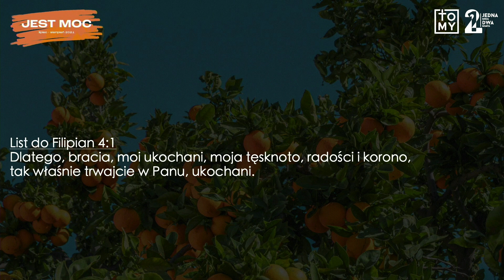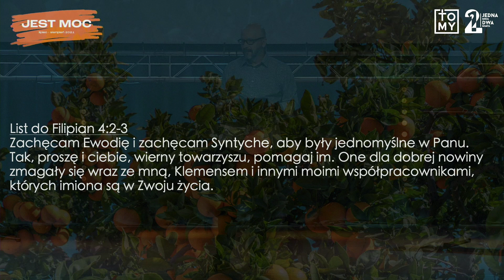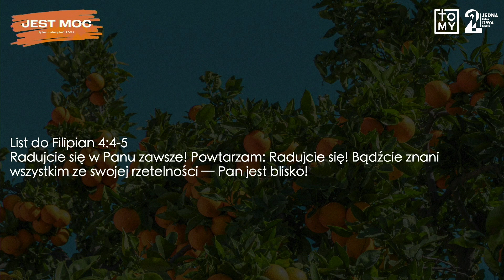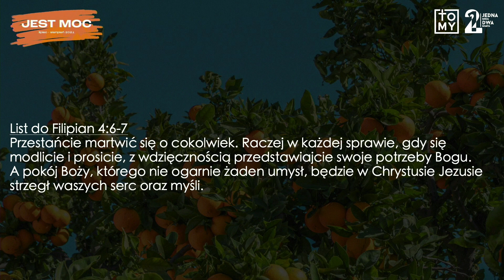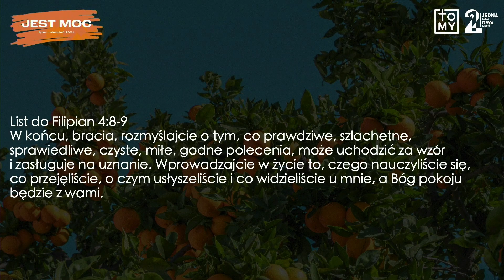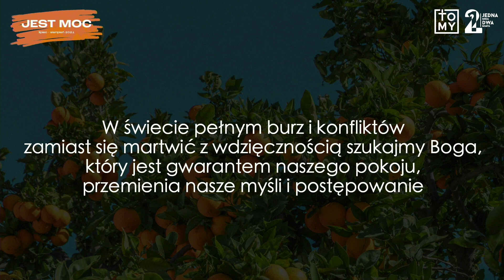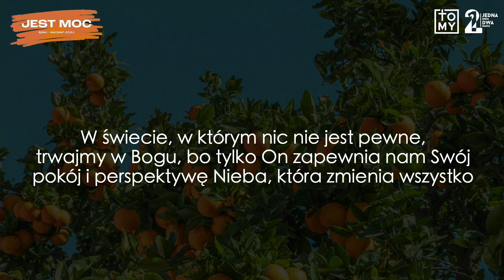18.07.2021 - Rafał Piekarski - Pokój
List do Filipian 4:1-9